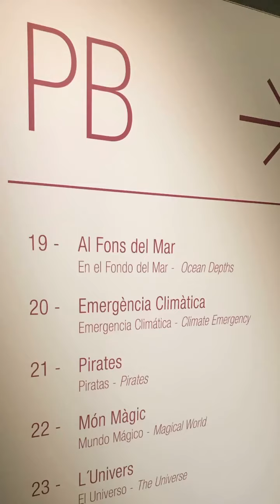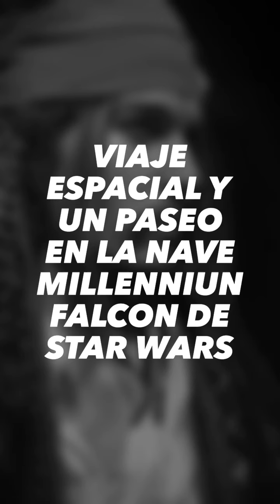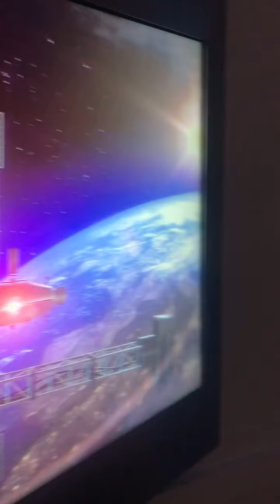Museo de Cera de Barcelona Pt 3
Última parte del recién renovado Museo de Cera de Barcelona.